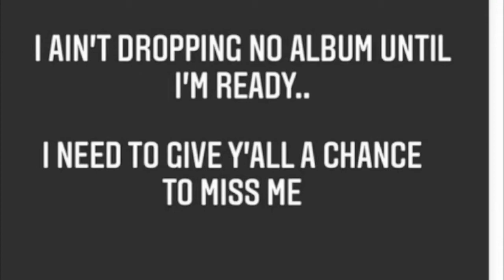JUJU Castaneda Gets Married In Vegas, Lil UZi & JT Go On A Double DATE, SAWEETIE Show Support To FAN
JuJu Castaneda From Love & Hip Hop Gets Married In Las Vegas To
CEO22_WAYZ, LilUZiVert, And JT Go On A Double DATE, With Furture And Dessdior SAWEETIE Shows Love To Fans After He Gifts Her With Some Merch.